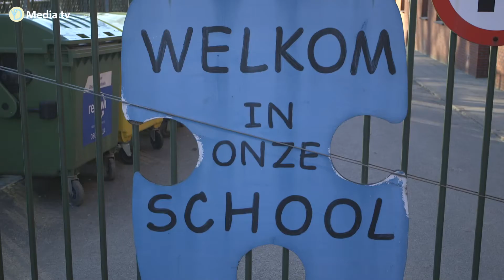quarantaine Altena Instituut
Interview met Kontichs burgemeester Bart Seldeslachts (N-VA) over de quarantaine van het Altena Instituut